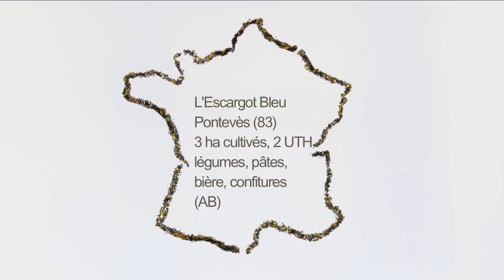Verger-maraîcher: Ferme de l'Escargot Bleu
Portrait de la ferme de Stéphane Zekri & Laurence Olivier, participant au casdar SMART : Systèmes Maraîchers en Agroforesterie pour la création de Références Techniques et économiques.